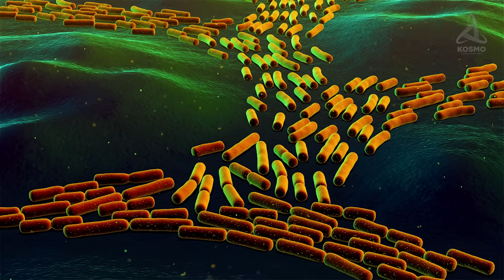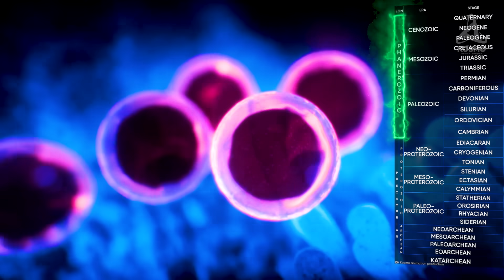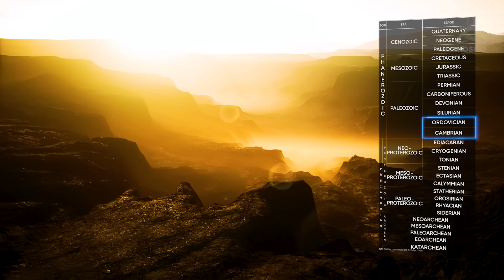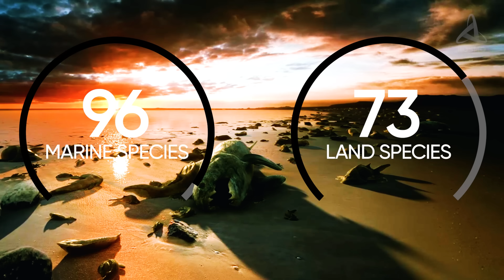What Was the Earth Like before the Age of Dinosaurs?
Every corner of today’s Earth is teeming with life. From the poles to the equator, from deep caves to air currents up high, from tropical forests to volcanoes – you will find life, at least primitive organisms, everywhere. Animals, plants, fungi and bacteria have learned to adapt to the harshest environments. Has it always been like this in our world?